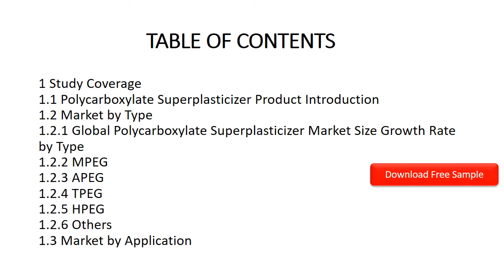Polycarboxylate Superplasticizer Market Size, Manufacturers 2021 2027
Download FREE ReseaDownload FREE Research Report Sample PDF:
In 2020, the global Polycarboxylate Superplasticizer market size was US$ 5752.3 million and it is expected to reach US$ 8812.2 million by the end of 2027, with a CAGR of 6.3% during 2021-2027.

Polycarboxylate Superplasticizer market is segmented by region, by country, company, type, application and by sales channels. Players, stakeholders, and other participants in the global Polycarboxylate Superplasticizer market will be able to gain the upper hand as they use the report as a powerful resource. The segmental analysis focuses on sales, revenue and forecast by region, by country, company, type, application and by sales channels for the period 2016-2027.

Segment by Type, the Polycarboxylate Superplasticizer market is segmented into:
MPEG
APEG
TPEG
HPEG
Others

Segment by Application, the Polycarboxylate Superplasticizer market is segmented into:
Commercial Concrete
Pre-cast Concrete Units
Others

The major companies include:
Sika
BASF
GCP Applied Technologies
Arkema
Fosroc
Sobute New Material
Mapei
Kao Chemicals
Takemoto
KZJ New Materials
Shijiazhuang Yucai
Liaoning Kelong
Shangdong Huawei
Huangteng Chemical
Tianjing Feilong
Wushan Building Materials
Guangdong Redwall New Materials
Shanxi Kaidi